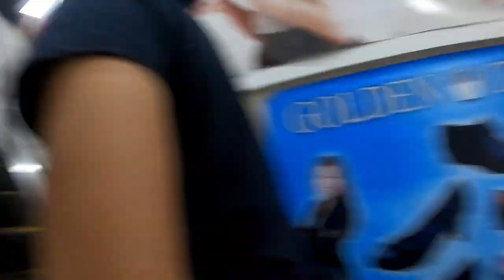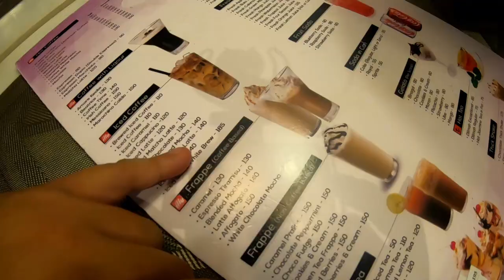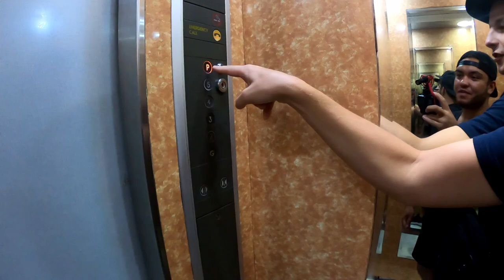Hur vi dödar tid || Tacloban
Hej sockertoppar, kanske inte den roligaste vloggen jag gjort åt er men en uppdatering behövdes ju göra! Här i Tacloban tidsfördrev vi bara i väntan på Catbalogan så stället är inte så värst intressant och kameran flög inte upp så mycket. Men men, vad ska man göra, alla dagar är inte äventyr och strandhäng :)